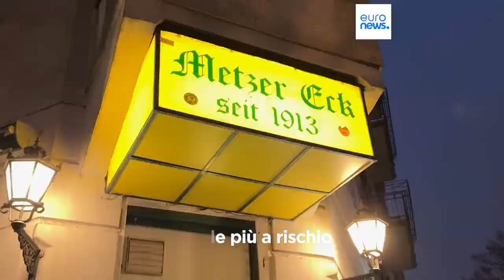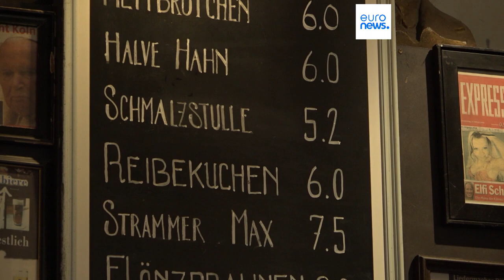Germania, nel 2024 l'iva sulla ristorazione tornerà dal 7 al 19 per cento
In scadenza l'emendamento che durante la pandemia aveva ridotto l'iva sulla ristorazione e la gastronomia dal 19 al 7 per cento per aiutare il settore in crisi